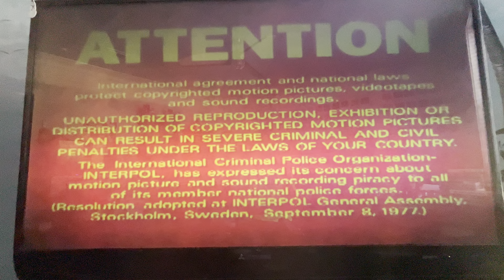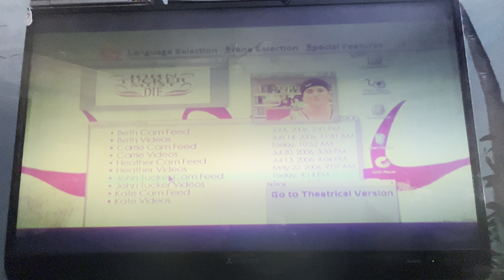Opening to John Tusker Must Die 2006 DVD (Side B, Widescreen) (Unrated version)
1. Attention screen
2. The Views Expressed screen
3. Rated PG-13 screen
4. Theatrical/Unrated Versions menu
5. DVD menu
6. 20th Century Fox Home Entertainment logo (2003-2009)
7. FBI Anti-Piracy Warning screen
8. 20th Century Fox logo